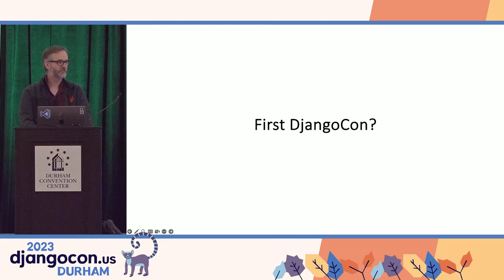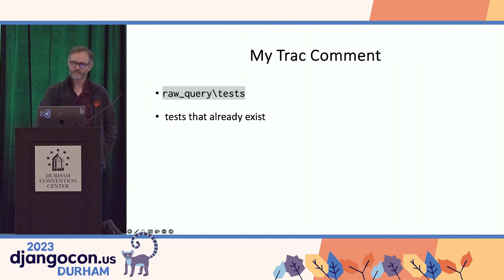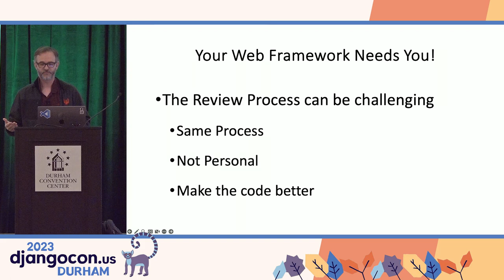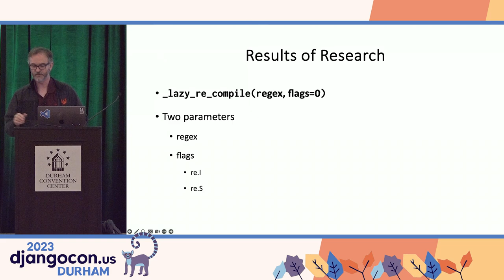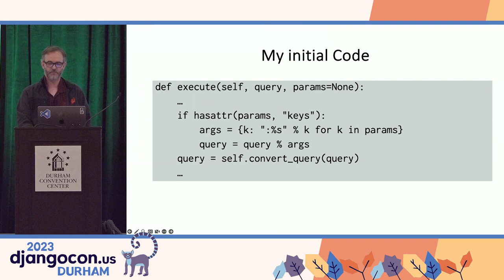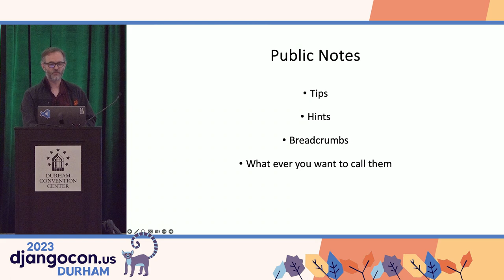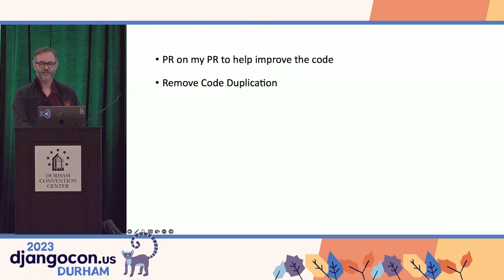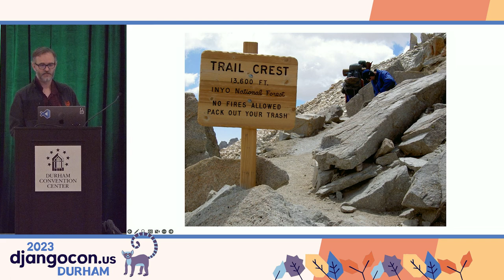Contributing to Django or how I learned to stop worrying and just try to fix an ORM Bug Ryan Cheley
You may think the Django ORM is big and scary, but at the end of the day, it's just Python. Join me as I talk about my experiencing fixing an ORM bug with help from the community

LINKS:
Follow Ryan Cheley (he/him) 👇

Video production by the presenter and DjangoCon US 2023 volunteers.